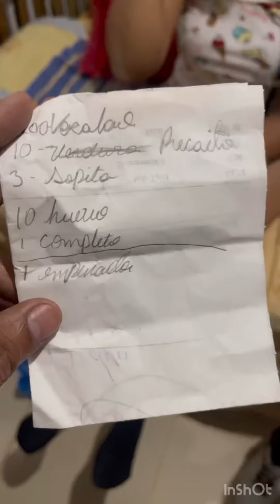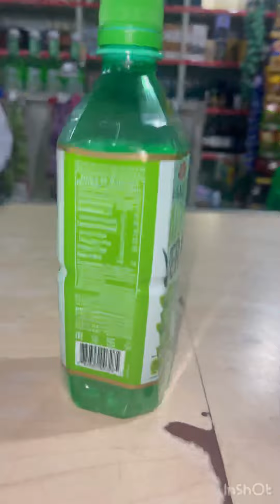Arroyo Frío Constanza República Dominicana 🇩🇴